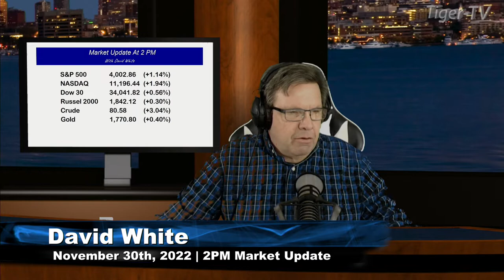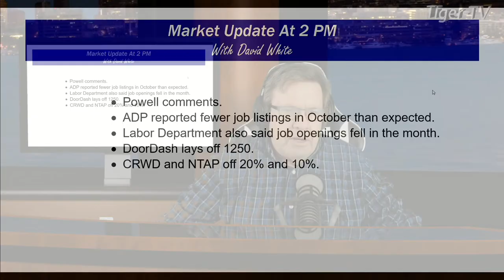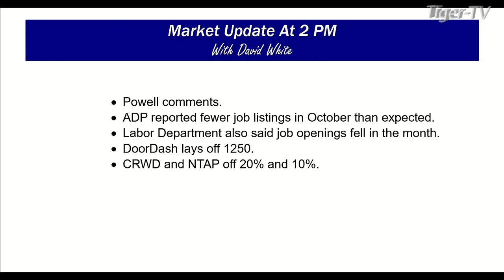November 30th 2PM ET Market Update on TFNN - 2022